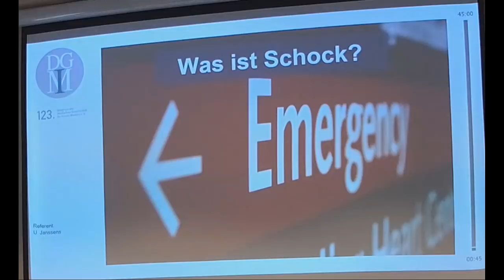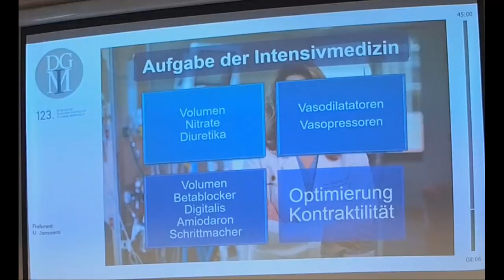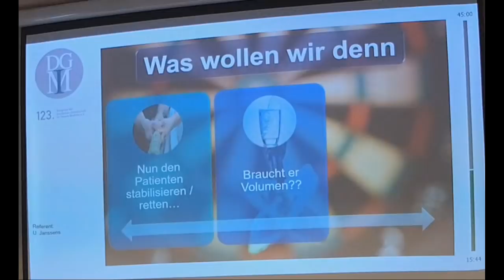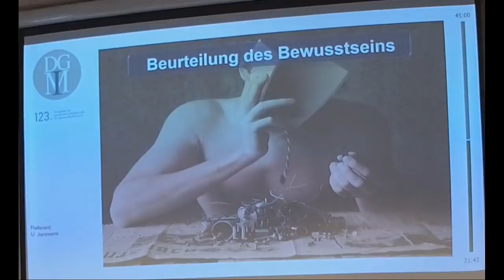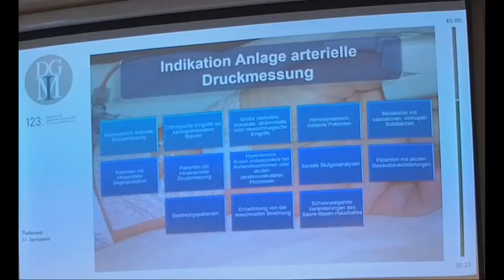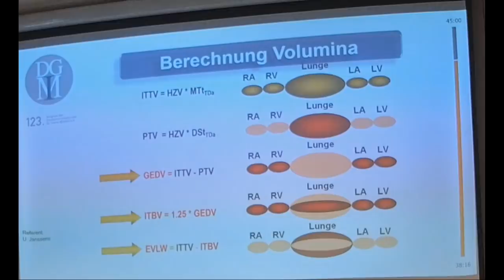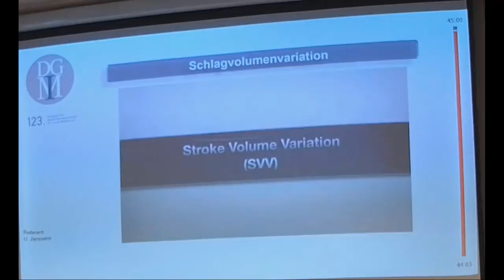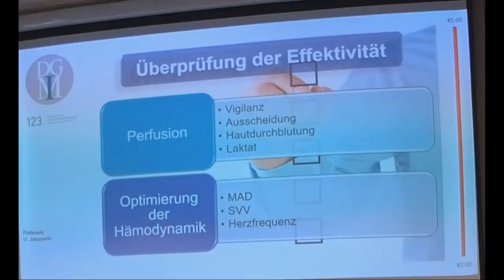Basiskurs Internistische Intensivmedizin DGIM 2018 Monitoring